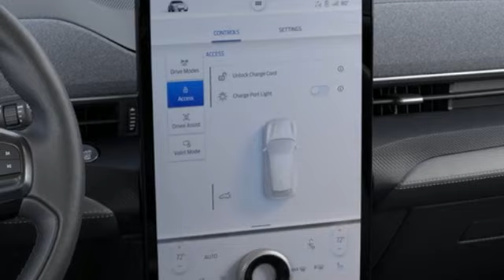New 2024 Ford Mustang Mach-E Elizabeth City, NC #8248261 - SOLD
Year: 2024
Make: Ford
Model: Mustang Mach-E
Trim: Premium
Engine: Electric Motor
Transmission: Single-Speed Automatic
Color: White
Interior: Black
Stock #: 8248261
VIN: 3FMTK3SU6RMA18386

Address:
1310 N Road Street (Business Route 17)